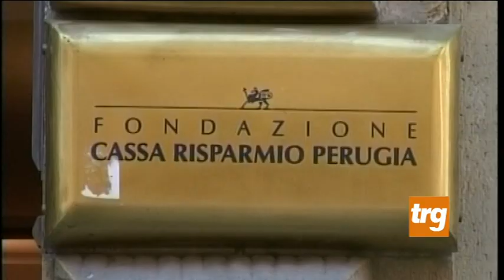Fondazione Carisp attiva borse di studio in memoria di Giuliano Masciarri